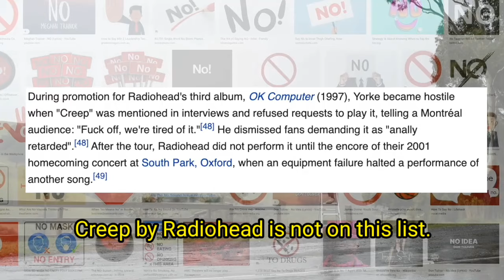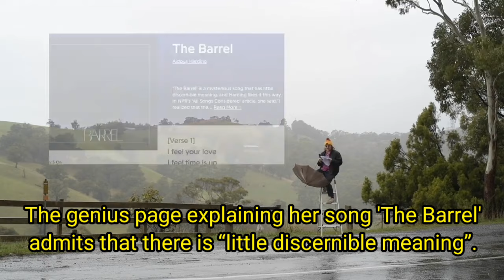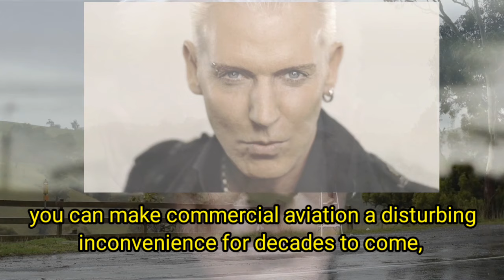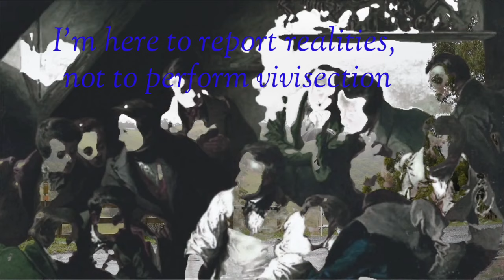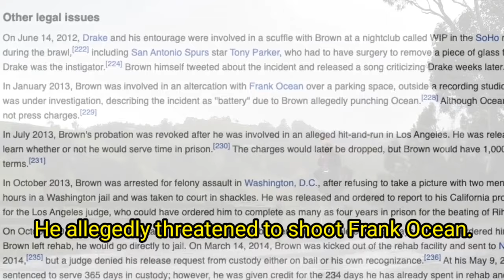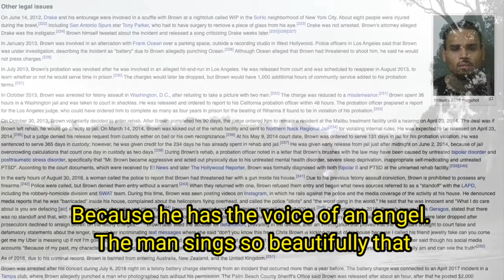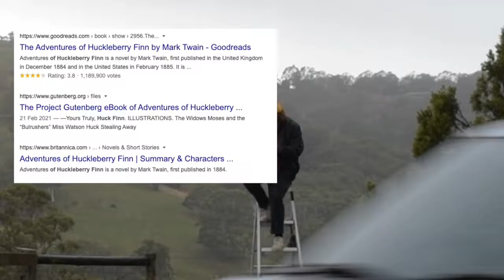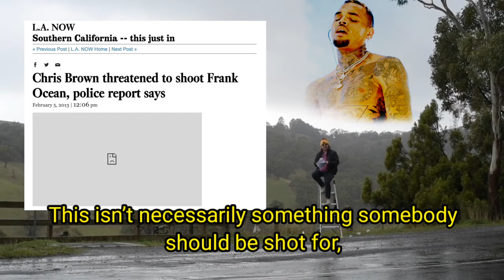The Best Little Bits Of Songs | Perfect Music | James Donald Forbes McCann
Hello to all my new fans in Zurich! I hope you enjoy this discussion of the best little bits in songs.

Paul Gallasch shot this video.

Shout out Kieran Hookway for the intro music.

00:00 Introduction
02:04 Bob Dylan - Like a Rolling Stone
02:35 Aldous Harding - Zoo Eyes
03:42 Scooter - The Logical Song
04:30 Marvin Gaye - Sexual Healing
05:07 Lorde - Homemade Dynamite
05:42 Denzel Curry - Ultimate
05:52 Speed Round
06:18 Kanye West ft. Chris Brown - Waves
7:24 Kate Bush - Wild Man
7:46 Nelly Furtado ft. Timbaland - Promiscuous
8:06 Moon River
9:33 Hello Fresh FM
10:51 The Greatest Song of All Time
12:25 Goodbye Fresh FM